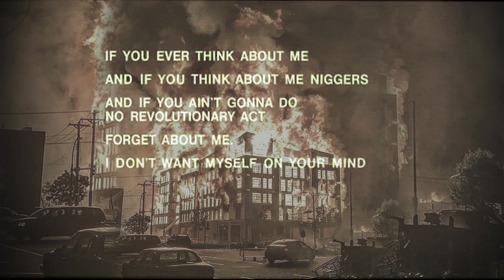FREE Nipsey Hussle Type Beat 2020 "BY ANY MEANS"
prod. by pyroondabeat